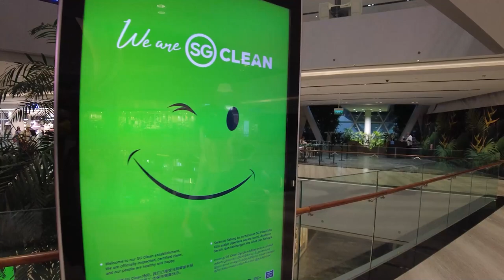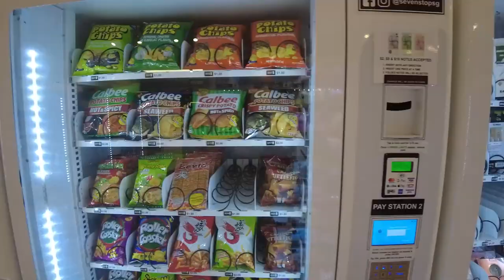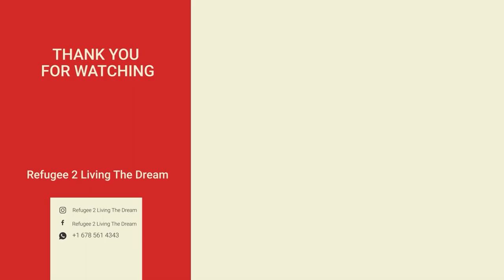World's BEST Airport 8 Years In a Row Travel Vlog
If you're looking for a unique airport travel experience, then you need to check out this video! We'll take you on an amazing journey through Singapore's Jewel terminal, explore the Singapore Airlines Slide @T3, and see what paid activities are available. Plus, we'll give you all the details on this truly UNBELIEVABLE Changi Airport

Code : 6OYKQSJIPTWMOPQY
Code : Z0CIIYIT5ABESCH3
Code : UIKOVUJQJ2PZVEA6
Code : 5JG8KXRQ00ZH5S4A
Code : 80ZN3GORDAGFEM5Z

rain vortex
tour of terminal 1
 vlog
 singapore airport departures
 singapore vlog